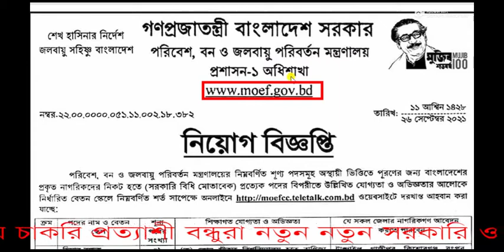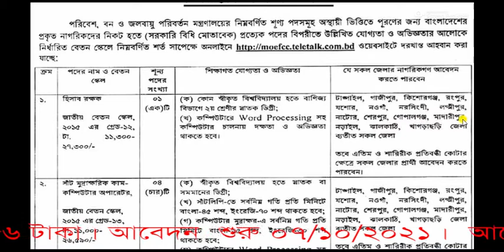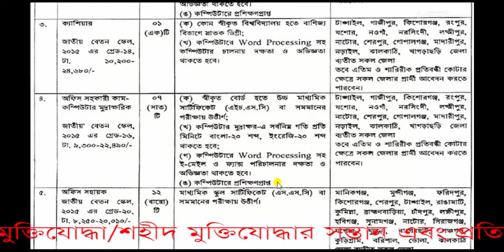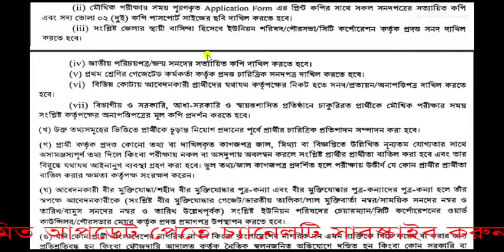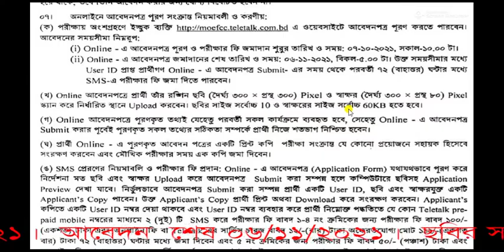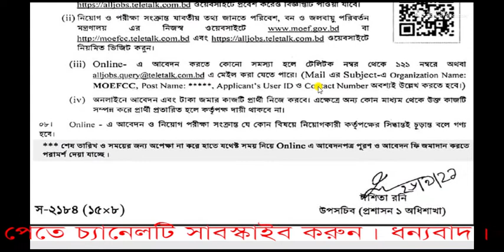পরিবেশ,বন ও জলবায়ু মন্ত্রণালয় নিয়োগ বিজ্ঞপ্তি, govt job circular 2021, job bd alarm, job circular 21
পরিবেশ,বন ও জলবায়ু মন্ত্রণালয় নিয়োগ বিজ্ঞপ্তি,বন বিভাগ সরকারি চাকরির নিয়োগ,বন অধিদপ্তর নতুন নিয়োগ প্রকাশ,বন বিভাগে চাকরি,cfcc job circular 2021,cfcc teletalk job circular 2021,Ministry of Environment, Forest and Climate Change,
government job circular 2021,police job circular 2021,sainik job circular 2021,bgb job circular 2021,fair service job circular 2021,
jel police job circular 2021,senabahini job circular 2021

all government job circular, all govt job circular 2021,govt bdjobs, all job circular,
sarkari chakrir khobor, govt jobs 2021,dc office job circular, dc office job, dc office, new govt job circular 2021,govt job circular 2021,
recent govt job circular 2021জেলা প্রশাসকের কার্যালয় নিয়োগ বিজ্ঞপ্তি 2021: বর্তমানে চলমান সকল জেলা প্রশাসকের কার্যালয়ে নিয়োগ বিজ্ঞপ্তি 2021
 চলমান ডিসি অফিস চাকরি নিয়োগ বিজ্ঞপ্তি প্রকাশ করা হয়েছে।  বগুড়া জেলা প্রশাসকের কার্যালয় নিয়োগ বিজ্ঞপ্তি ২০২১,

আবেদন শেষ-০৬/১১/২০২১

পরিবেশ_বন_ও_জলবায়ু_মন্ত্রণালয়_নিয়োগ_বিজ্ঞপ্তি,বন_বিভাগ_সরকারি_চাকরির_নিয়োগ,বন_অধিদপ্তর_নতুন_নিয়োগ_প্রকাশ,বন বিভাগে চাকরি,cfcc job circular 2021,cfcc teletalk job circular 2021,
 চলমান ডিসি অফিস চাকরি নিয়োগ বিজ্ঞপ্তি প্রকাশ করা হয়েছে।
all government job circular,all govt job circular 2021,govt bdjobs,new govt job circular 2021,govt job circular 2021,
recent govt job circular 2021,all job circular,hsc pass job circular 2021,hsc job,sarkari chakrir khobor,
sorkari job circular 2021,govt job circular,govt jobs 2021,জনশক্তি কর্মসংস্থান ও প্রশিক্ষণ ব্যুরো, #
প্রশিক্ষণ ব্যুরো নিয়োগ,জনশক্তি কর্মসংস্থান ও প্রশিক্ষণ ব্যুরোতে বিশাল নিয়োগ বিজ্ঞপ্তি,job circular,bmet job circular 2021,bmet job circular

প্রিয় বন্ধুরা, আপনারা যদি সকল ধরনের সরকারি এবং বে-সরকারি চাকরির নিয়োগ বিজ্ঞপ্তির আপটেড পেতে চান